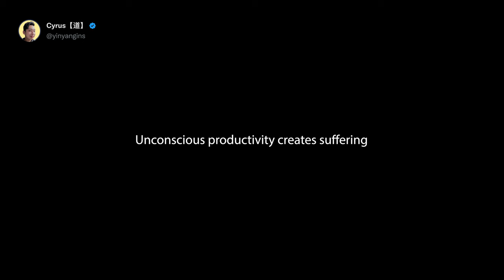The dark side of self-improvement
Create a self-fulfilling life in 5 mins/week: yinandyangins.com

Cheers my friends